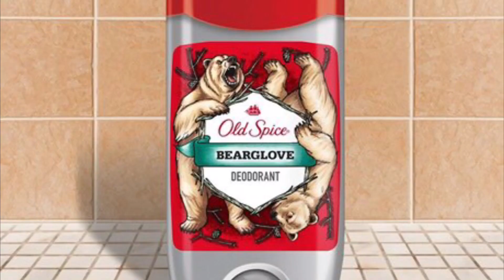Yeah I got a Lead in a Play [The Heidi Chronicles Vlog]